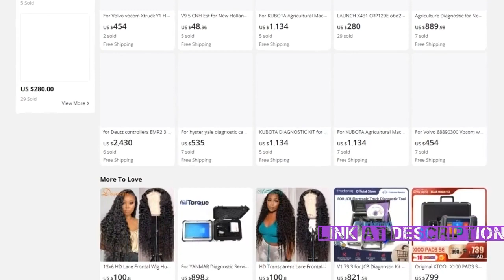For Deutz DeCOM for DEUTZ SerDia diagnostic programming for Deutz truck excavator diagnosis for DEU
Cheap Car Diagnostic Cables &amp; Connectors, Buy Quality Automobiles &amp; Motorcycles Directly from China Suppliers:For Deutz DeCOM for DEUTZ SerDia diagnostic programming for Deutz truck excavator diagnosis for DEUTZ DIAGNOSTIC